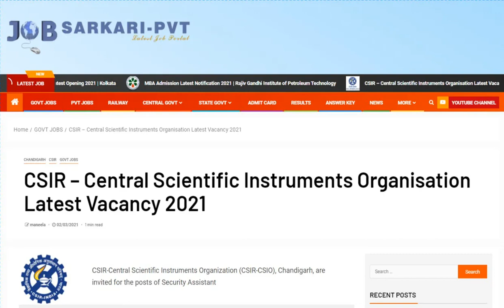CSIR CSIO Central Scientific Instruments Organization » JobSarkari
CSIR-Central Scientific Instruments Organization (CSIR-CSIO), Chandigarh, are invited for the posts of Security Assistant